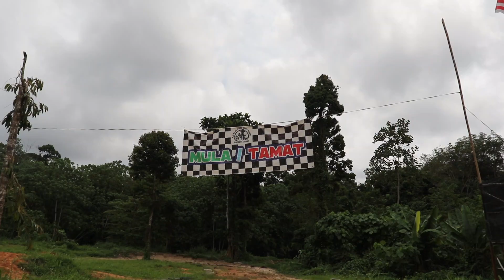In My Opinion : My Passion for Adventure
Name : SHARIFAH NURNADIAH ILYANA BINTI SYED SHAIFUDDIN

Synopsis: Being a person who always love to explore new experiences in life is the reason why I have passion for adventure and extreme sports. I always want to seek more new experiences. What extreme activities I have done. Why I love doing extreme sports and adventure during my spare time. How those activities just started as a hobby to a passion. What I learn and gain from being an adventurous person.

Executive Producer: Aeyneda Zairyn Abdul Jalil